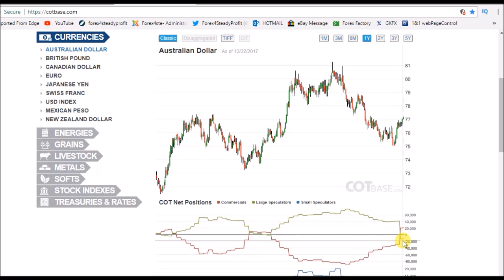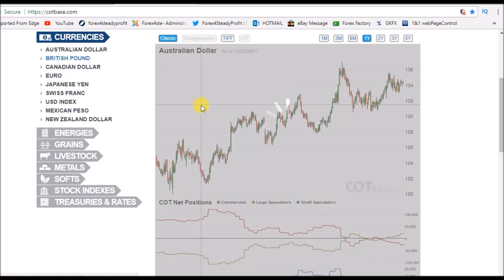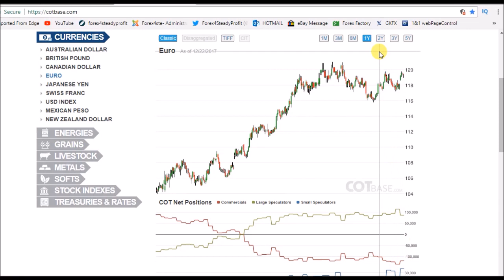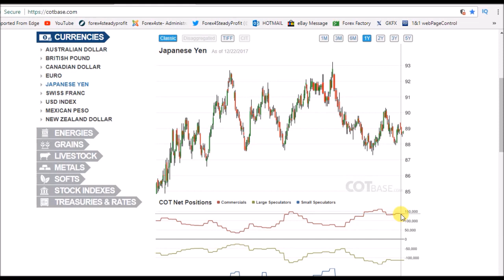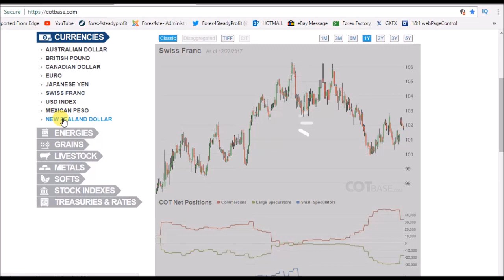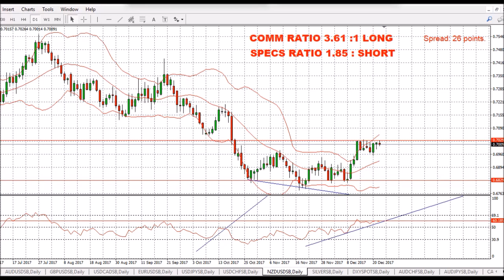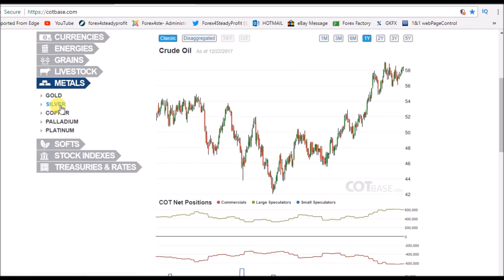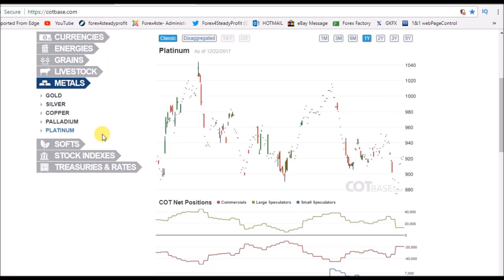Forex CFTC COT Report Review 24th Dec Happy Christmas/Trading to All